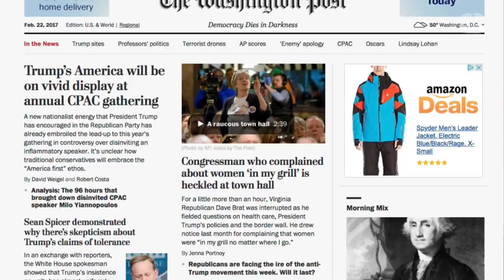Lying Comment Earns Kellyanne Conway Unintented Laughter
After a series of bizarre television appearances in which her messaging conflicted with the White House, it seemed that Kellyanne Conway was in the Trump Dog house. But now, Conway is back in the public eye. While speaking at D.C.'s Newseum during an examination of journalism in the Trump era, Conway said - without a hint of irony - "You can turn on the TV... and people literally say things that just aren't true." The crowd immediately erupted in laughter, and Kellyanne had to wait several moments before resuming, nodding and smiling as if to note that she, too, was in on the joke. And in another memorable moment from Conway's interview, moderator Michael Wolff referenced the Washington Post's tagline, saying "I'm going to tell you, when they say 'democracy dies in darkness,' you're the darkness," after which Conway paused again for the audience's laughter, before responding "I'm not the darkness." A fitting answer for the woman who coined the term "alternative facts."